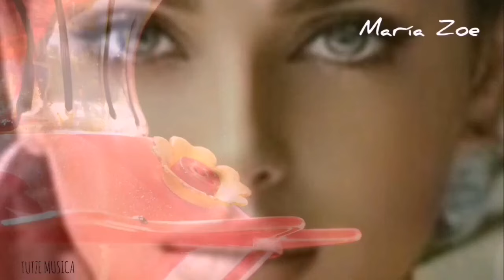COMO VIOLETAS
Categorías
Instrumental
Orquestada
Electrónica
Romántica
Original
Lírica